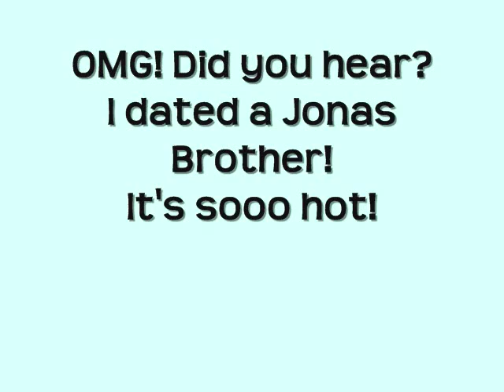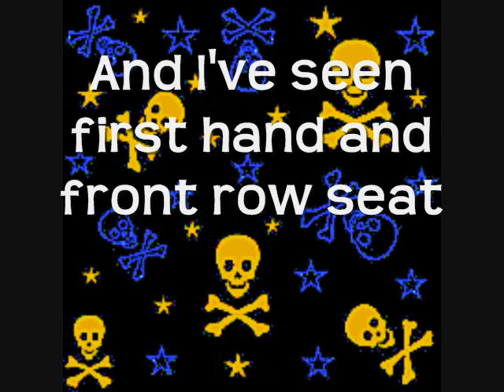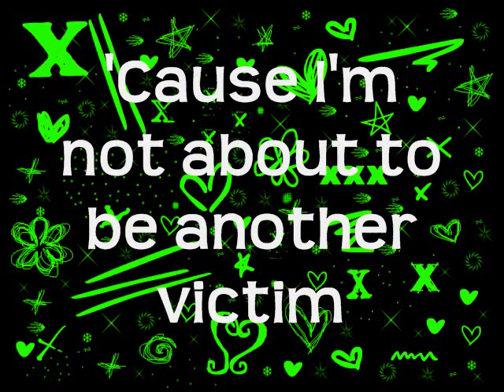Jonas Brothers~ Video Girl [Studio Version] (With Lyrics)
Addional Tags:
The Jonas Brothers - ~ Video Girl FULL CD Studio version with w/ lyrics new album a little bit longer lyrics on scren singa-long TayTayMiley TayTayAvril TayTayDemi TayTayNickJ TayTaySub4Sub